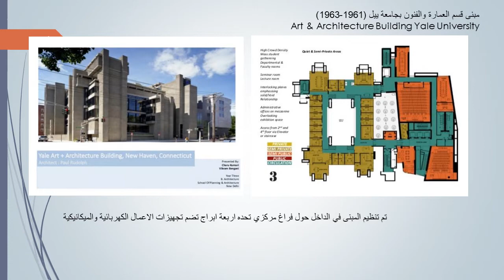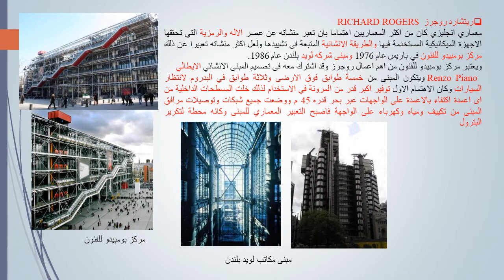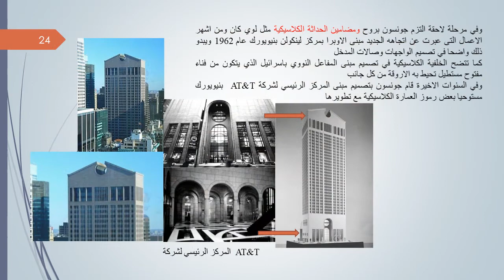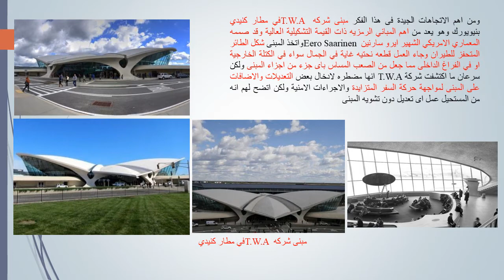DR Rasha Ryaed lec 5 Arch theory